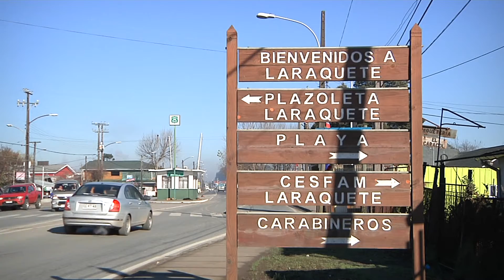Con gran esfuerzo, "Palomitas" de Laraquete mantienen viva tradición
Reportaje Ruta 160.